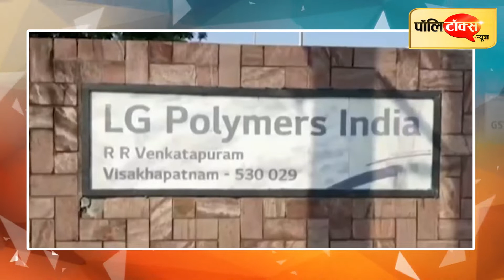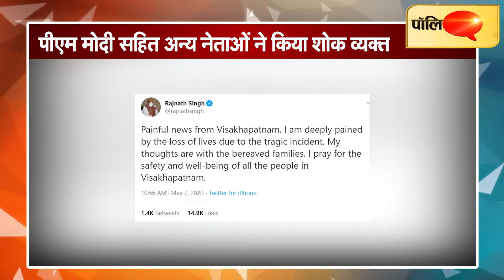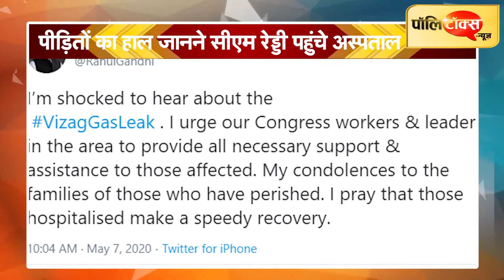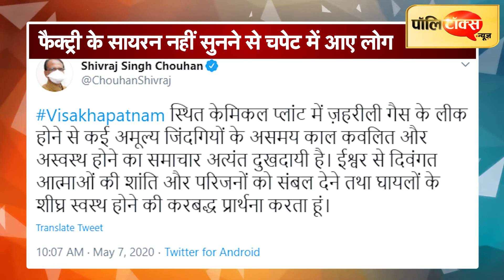खुलासा: वॉल्व के फटने के कारण हुआ विशाखापट्टनम गैस कांड, मृतकों के परिजनों को 1-1 करोड़ का एलान I